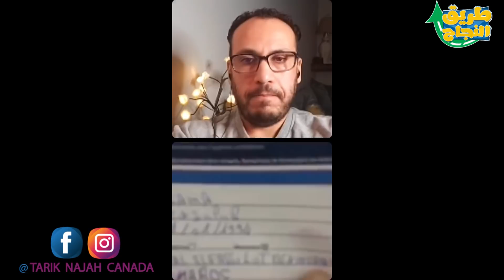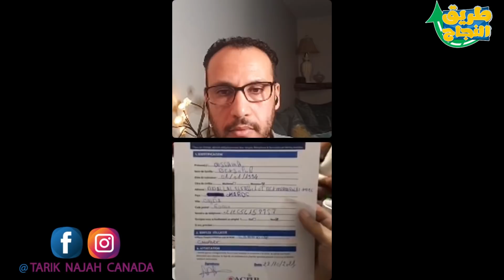جميع المراحل الهجرة الى كندا عن طريق عقد عمل LMIA - Demande de visa et permis de travail au canada